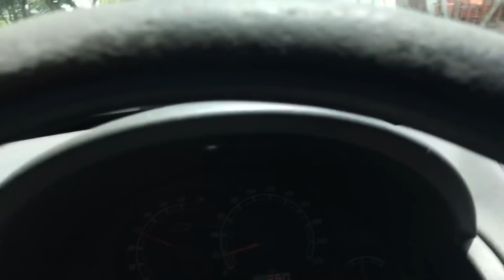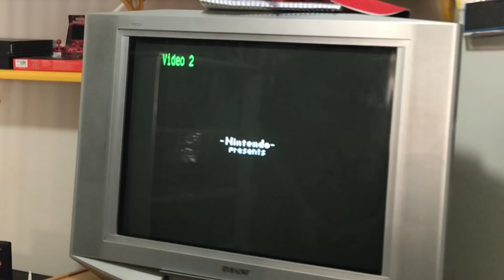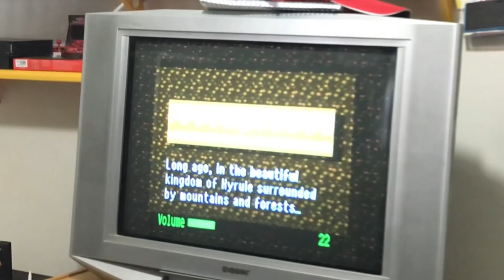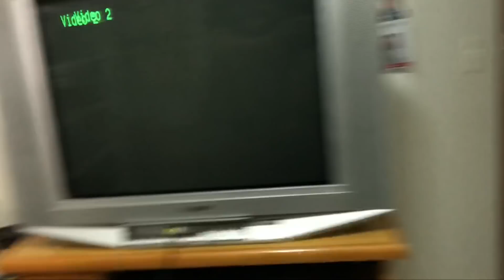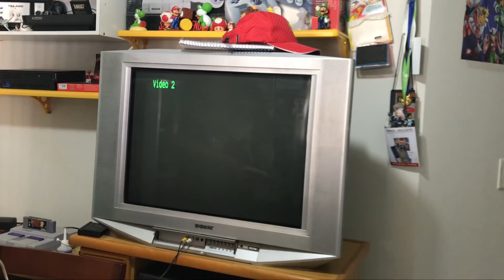Caçada Gamer !!! Em busca de Itens nostálgicos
Fala galera blz, mais uma caçada Gamer nostálgica com itens para minha coleção . Um pequeno problema com a bateria  do meu carro que fiz questão de registrar esses momentos que só quem passa por isso sabe o quanto da dor de cabeça kk.